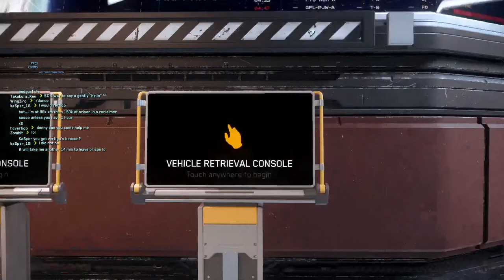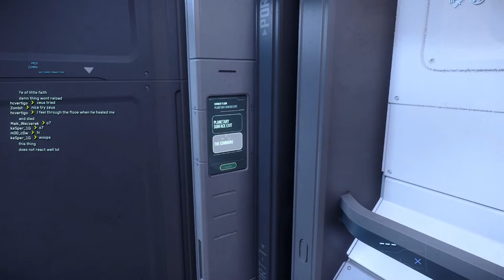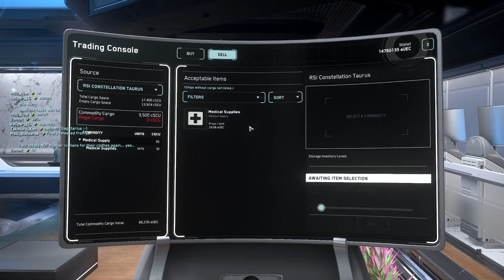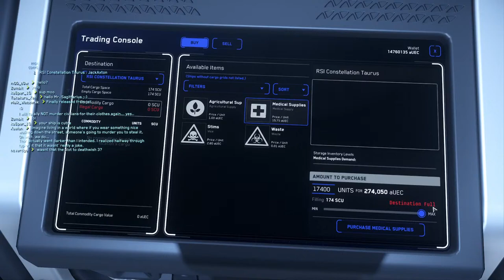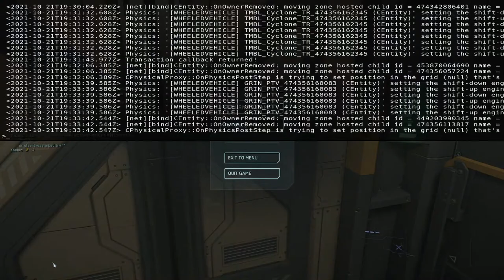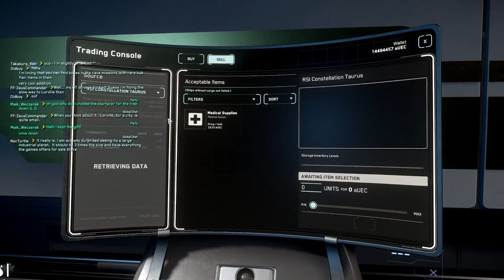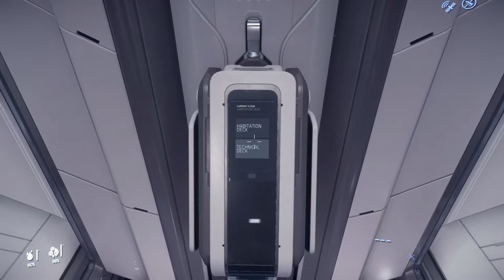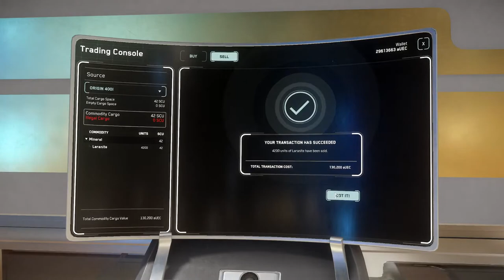Checking more trade in Star Citizen!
While we wait for a new build, we're going to check a few more trade lanes and see what's viable for various haulers.

Shameless plug section: If you're considering joining Star Citizen (after watching a landing video? You're brave!) It helps both of us out and gives you an extra 5,000 UEC to help start your adventure.

Also, we now have a discord!